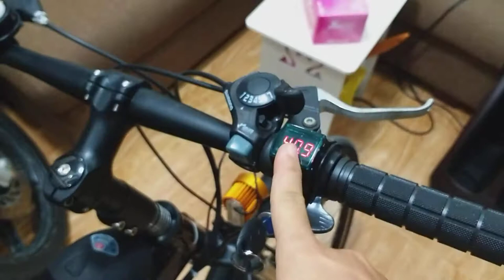Chuyển xe đạp thường thành xe đạp điện - My ebike (self-modification)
My ebike, self-modification from an MTB
Velocity: 30-40 km/h
Distance: 40 km/a full charging time